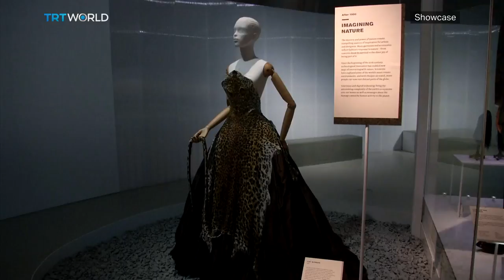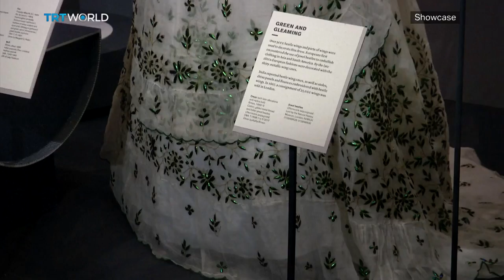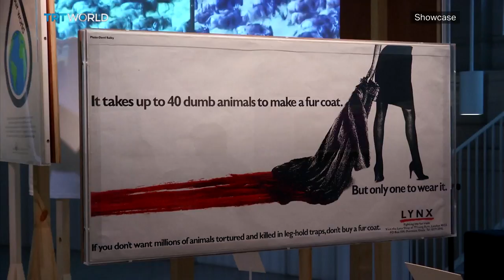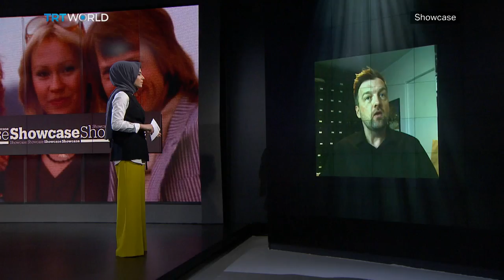Dak'art Biennale, ABBA’s New Songs & Sustainable Fashion | Full Episode | Showcase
On this episode of Showcase:

Dak’art Biennale: 00:55
Curator, Dak'art Biennale, Simon Njami: 02:36
Fashioned from Nature: 06:29
On sustainable fashion, Nina Lorenzen: 09:34
Light and Colour Digital Exhibition: 16:02
New ABBA Songs on the Way: 19:16
ABBA biographer, Carl Magnus Palm: 20:10
Dancing Drones in China 24:17